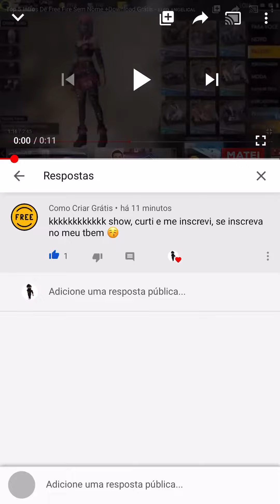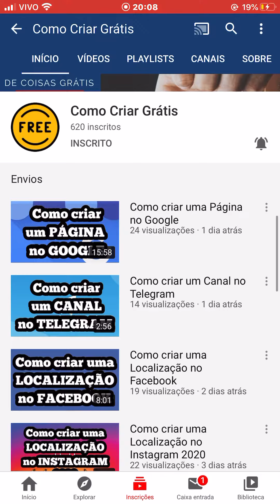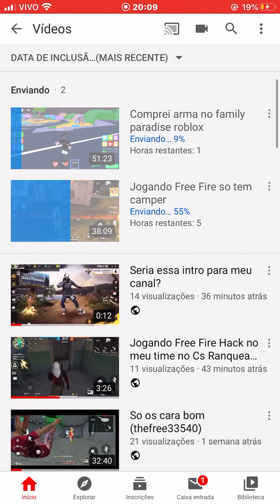Postando os vídeos do YouTube